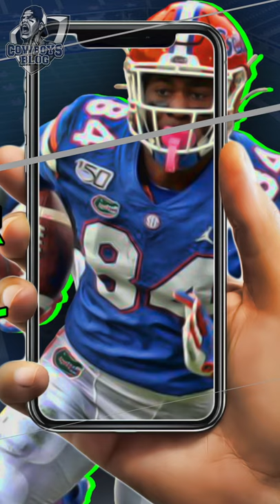Cowboys Possible Pick: Kyle Pitts | Dallas Cowboys Draft 2021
Dallas Cowboys Possible Pick: Kyle Pitts | Dallas Cowboys Draft 2021 will be the discussion for this YouTube Shorts video, optimized for your smart phones using the YouTube App. Will Pitts be available at 10?